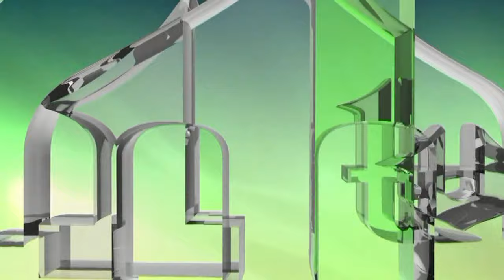DOMOVINU NIKOME NE DAMO! - RAMO ISAK